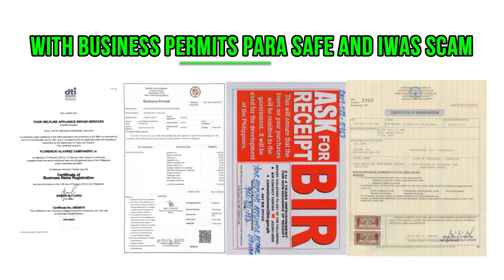BASTA MAY GUBA, IPA-HELPLINE NA!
"BASTA MAY SIRA, IPA-HELPLINE NA!"